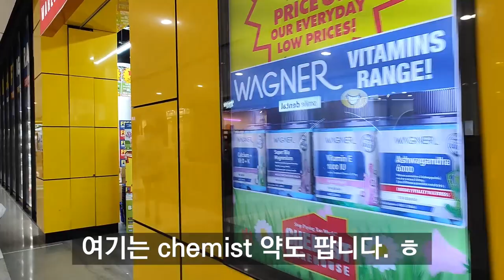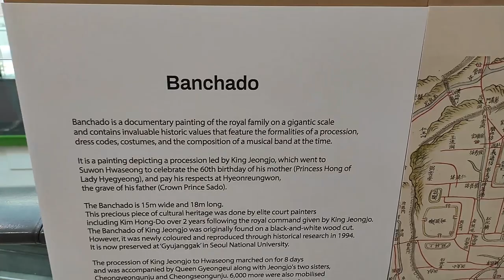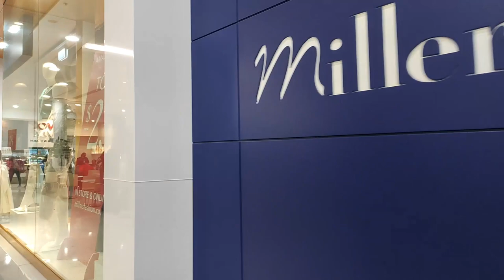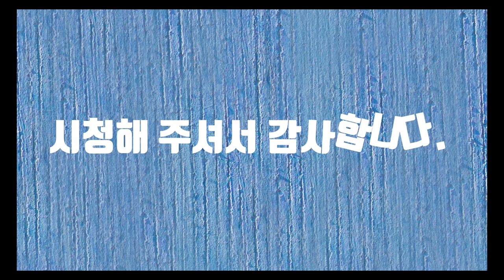Glenfield Shopping Mall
Glenfield Shopping Mall 구경하기